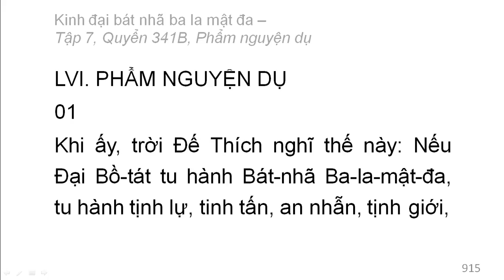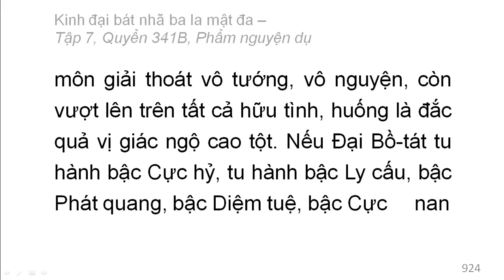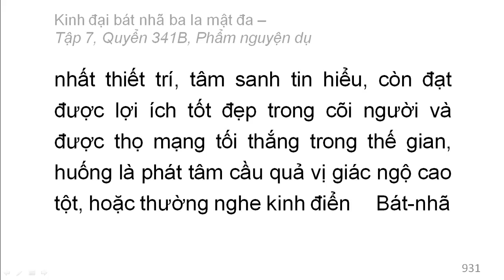Quyển 341B: Kinh đại bát nhã ba la mật đa - Phẩm nguyện dụ (rất hay) (341/600) (1)